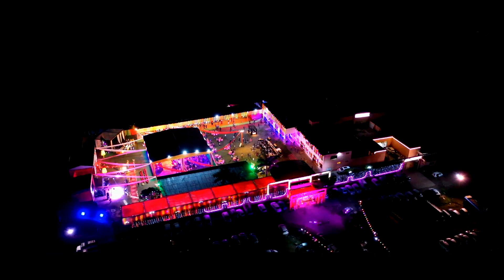BEST WEDDING FILM 2023 | 4K | AMIT & ADITI | BAGGA FILM PRODUCTION